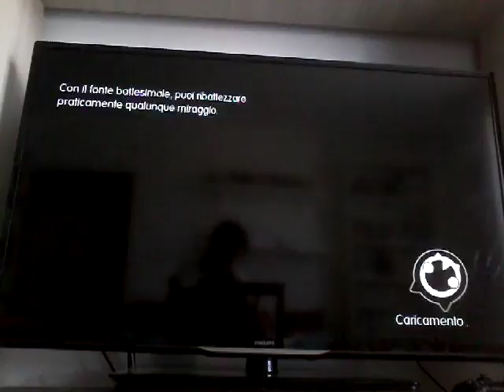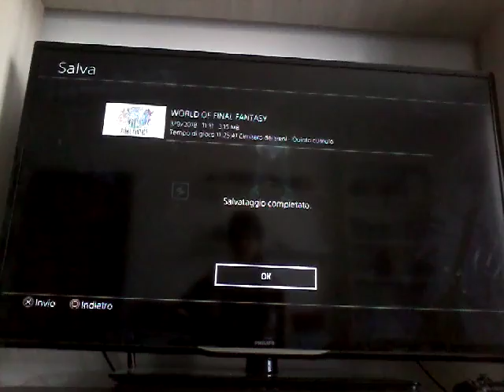STRANI VERSI. ._. CAPITOLO 17. World of Final Fantasy #45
Quei miraggi, oltre a sembrare impiccati, sembra che dicano brutte parole. Sono l'unica a pensarlo? o_O

Lascia un 👍